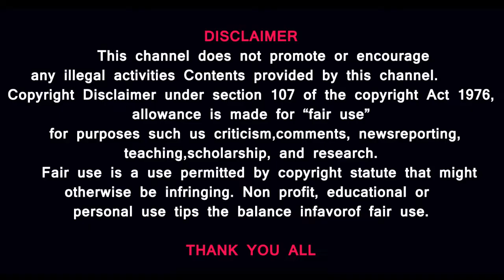இந்தியாவின் அடுத்த குடியரசு தலைவர் தமிழகத்தை சேர்ந்தவரா?@news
பாஜக பட்டியலில் உள்ள பெயர்கள் மற்றும் அவர்களில் யாருக்கு வாய்ப்புகள் அதிகம் -பார்க்கலாம். COMMENT PLEASE

MUSIC CREDITS
YOUTUBE LIBRARY
Duh Fuse
French Fuse